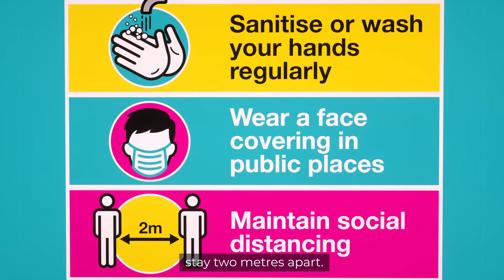Reopening the High Street Safely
Remember to support the independent businesses of Oldham’s high streets as they re-open, they need your support now more than ever.

Check out Marc’s story to find out why it’s important to shop local, and shop safe.